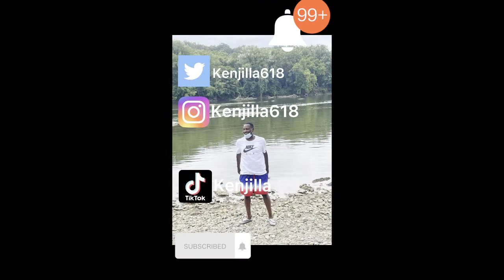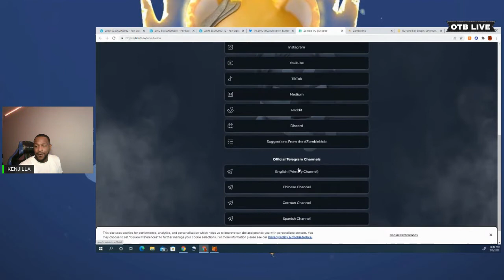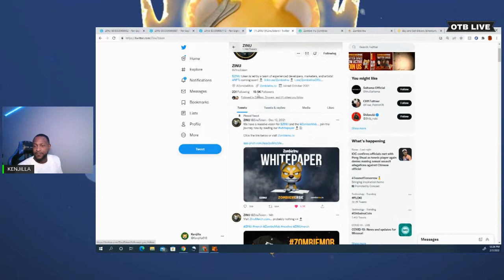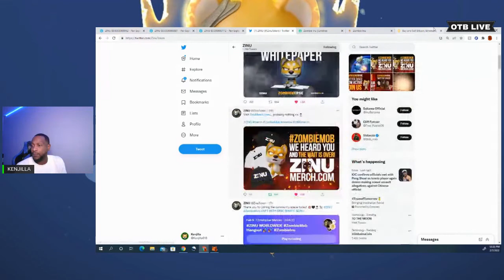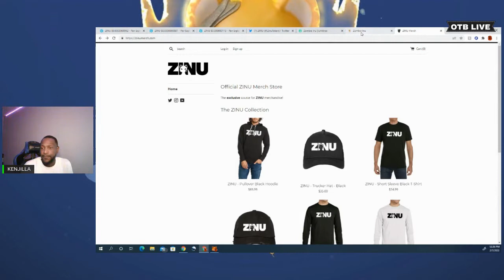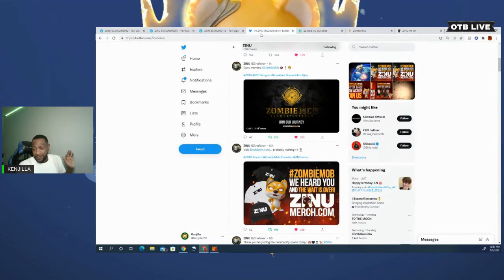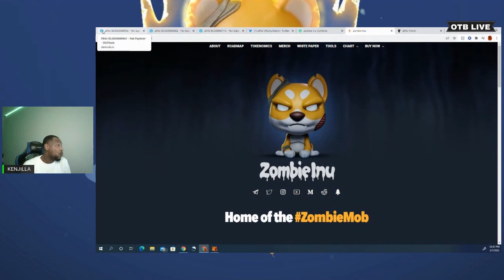ZOMBIE INU $ZINU WILL INFECT THE GLOBE 1000X INCOMING